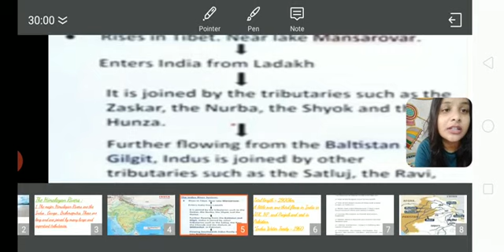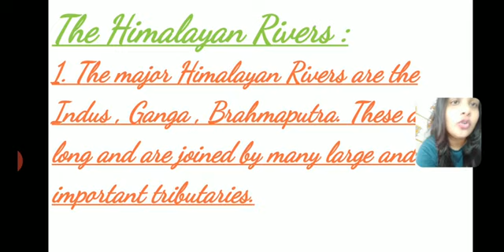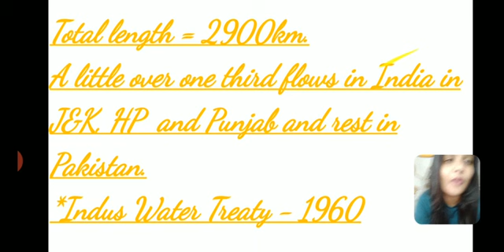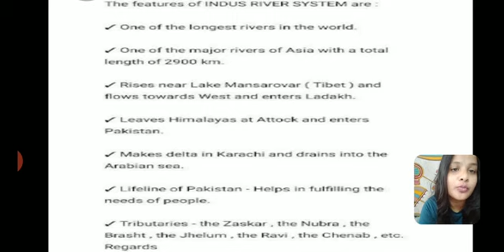Class 9 | Pre Foundation | Drainage | Part 3 | Geography | CBSE | NTSE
Hello Everyone,